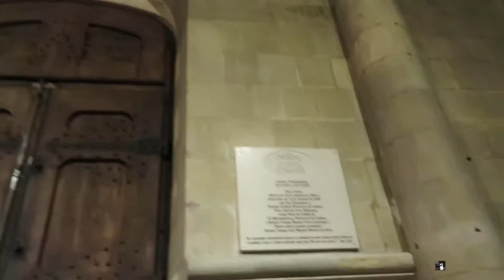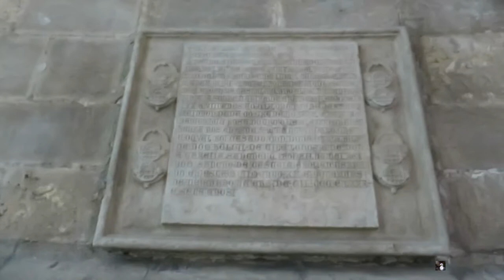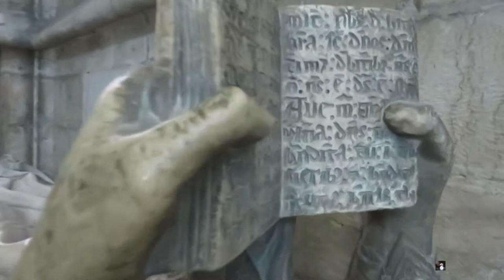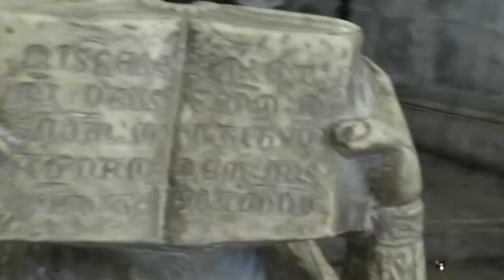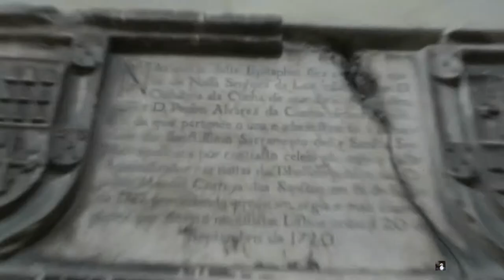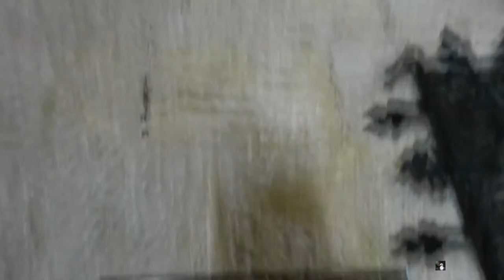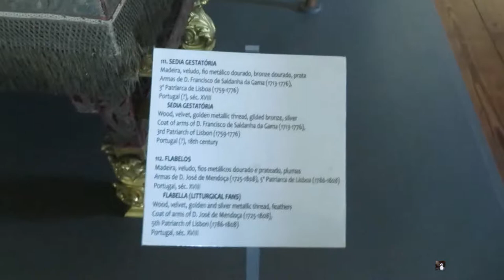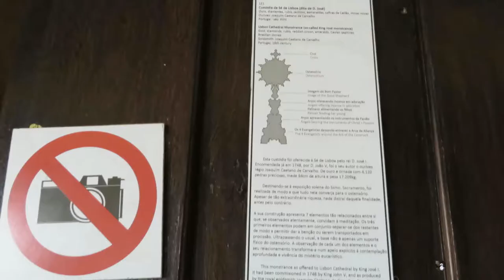LA CATEDRAL DE LISBOA playerbcn1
Testigo de casi nueve siglos de historia de la ciudad, la Sé, catedral de Lisboa, sobrevivió a los terribles embates de los terremotos e incendios que asolaron varias veces la capital portuguesa.

Fueron Afonso Henriquez y el cruzado inglés Gilbert de Hastings, primer obispo de Lisboa, quienes luego de conquistar la ciudad en manos de los moros decidieron su construcción, en el año 1150, sobre una antigua mezquita musulmana, según testimonian vestigios descubiertos en recientes excavaciones en el jardín del claustro.

Llamada inicialmente Iglesia de Santa María la Mayor, tomó su caracter de catedral en 1393, bajo el reinado de Joao I, y se convirtió en todo un símbolo para la ciudad y un ejemplo de arquitectura religiosa medieval. El nombre de “Se” deriva de “Sedes Episcopalis”, mismo nombre que identificó a este barrio de la ciudad.

Restos arqueológicos en los claustros de la Sé Desde su creación la iglesia fue ampliada y renovada en muchas ocasiones. La catedral actual es, por eso, una mezcla de diferentes estilos. La fachada, que muestra una gran rosácea flanqueada por dos robustas torres, mantiene un sólido estilo románico, mientras que en el interior, bastante oscuro y austero, se encuentran numerosos elementos del gótico. Joao V lo había embellecido en los comienzos del siglo XVIII, pero nada quedó de aquello luego del terrremoto de 1755. En general, las reconstrucciones más recientes intentaron conservar el aspecto medieval de la catedral.

En una de las nueve capillas góticas del interior, llaman la atención las curiosas tumbas de un compañero de armas del rey Afonso IV, el caballero Lopo Fernandes Pacheco y de su esposa, con esculturas de ambos personajes sobre los sarcófagos, así como de sus perros... También tienen sepultura allí el rey Afonso IV y Beatriz, su esposa.

Pero sin duda los restos más preciados de la Sé son los de San Vicente, que fueron traidos en 1173 desde el sur de Portugal. La leyenda cuenta que dos cuervos acompañaron todo el tiempo al barco que transportaba el ataúd, y por eso estos pájaros se incorporaron al escudo de Lisboa.